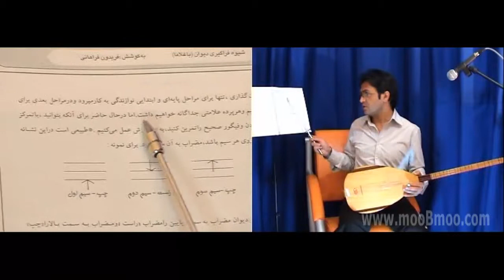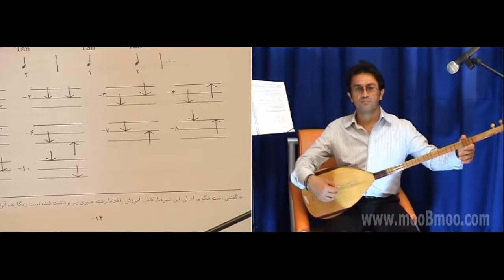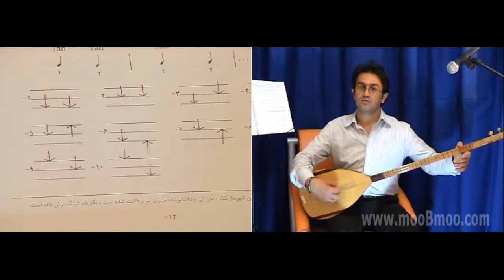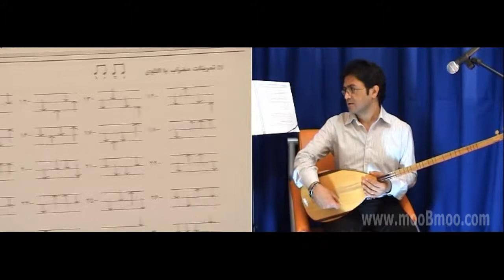آموزش دیوان درس پنجم